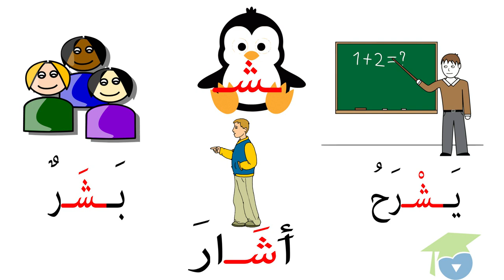ﺍﻟﻤﺴﺘﻮﻯ ﺍﻷﻭﻝ ﻗﺮﺍءﺓ ـ الدرس 24 ـ ﺣﺮﻑ ﺍﻟﺸﻴﻦ